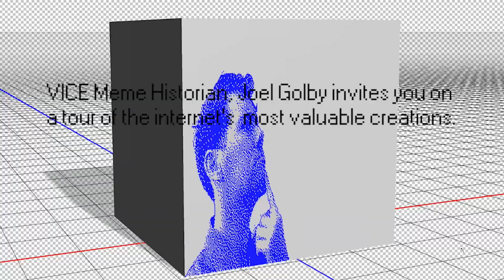The Cow Who Is Too Large to Be Killed - Internet Art History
Meme historian Joel Golby hangs out with a massive cow called Knickers.